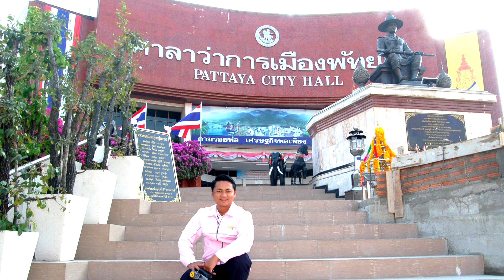ความทรงจำหมายเลข15